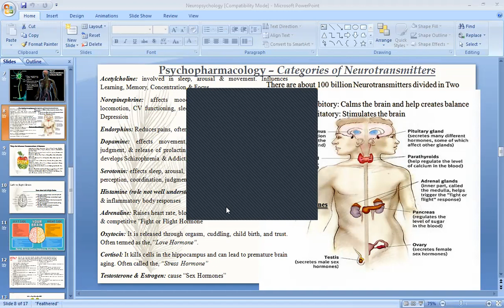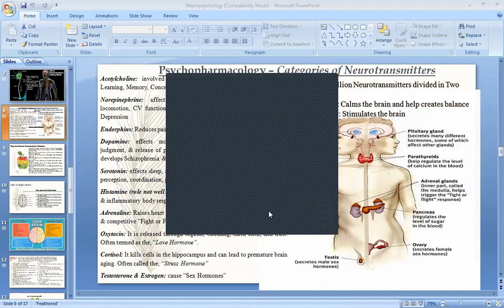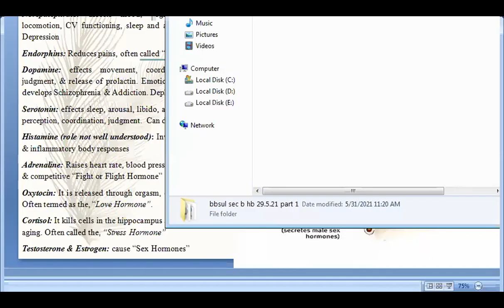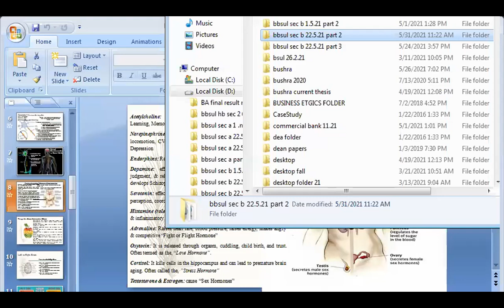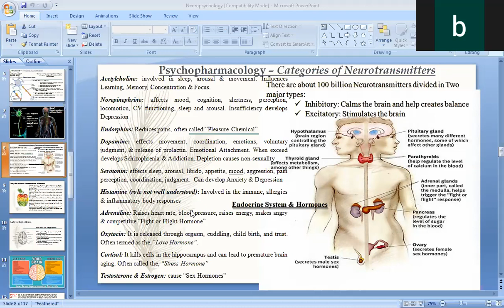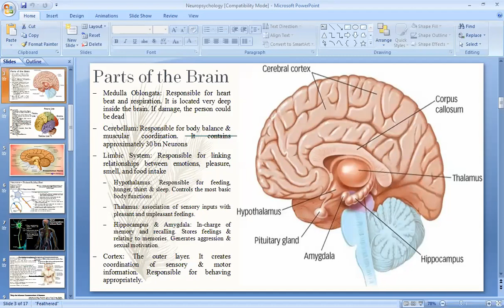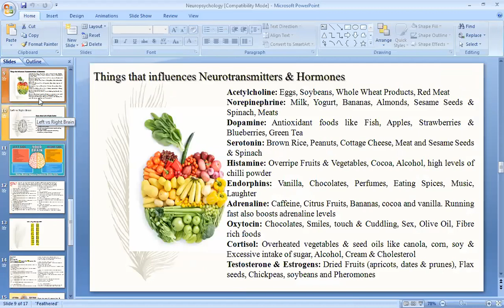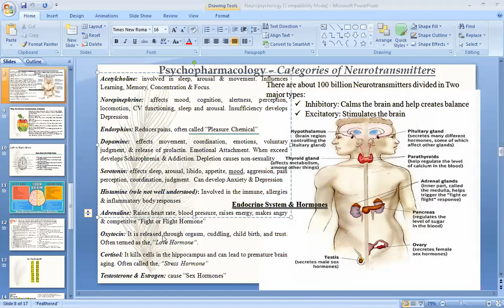Human Behavior, Lecture#12, Part 2, BS.Com, Sem 3rd, Sec. B, by Miss. Bushra